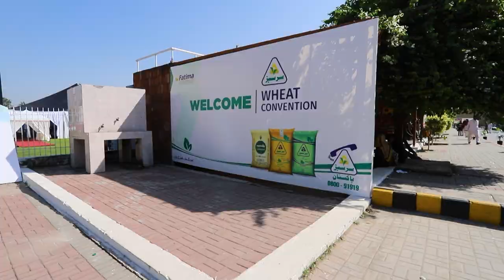Fatima Fertilizer Collaboration | Crop Rabi 2021-22 Farmers Convention for Wheat Cultivation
Fasal-e-Rabi ke kamiyaab seminar ke iniqaad per Provincial Minister Syed Hussain Jahania Gardezi aur Federal Minister Syed Fakher Imam ney Fatima Fertilizer ko Kharaj-e-Tehseen paish kiya, jinki kaawishon sey kashtkaar Gandum ki jadeed paidawari technology sey aagahi haasil ker rahey hein!